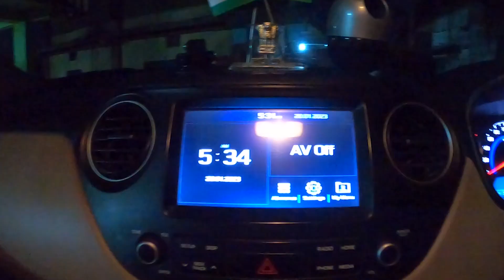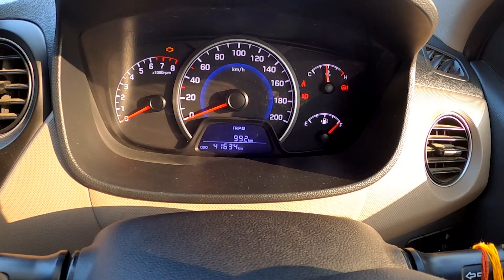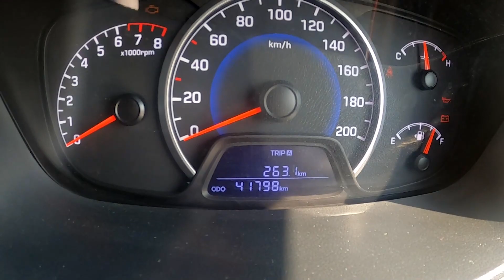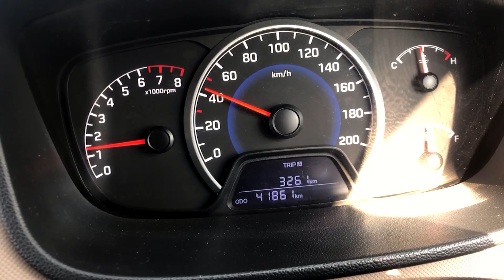FINALLY NEW JOURNEY Travelling in the Iconic Dhola Sadiya Bridge now as Bhupen Hazarika Setu